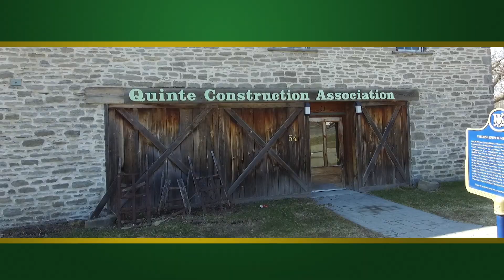HASTINGS COUNTY HISTORICAL PLAQUES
By Hastings County Historical Society